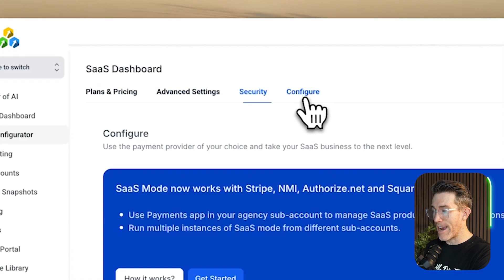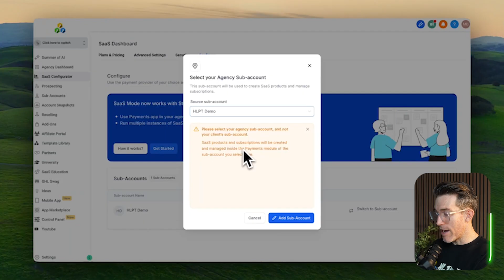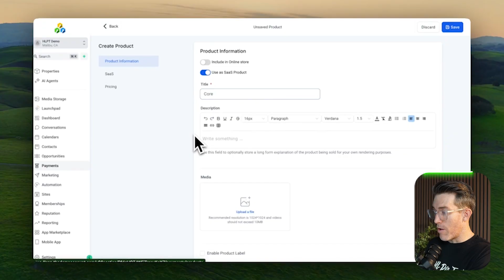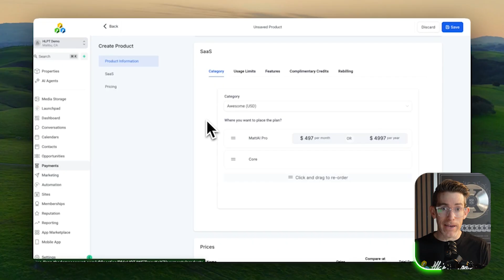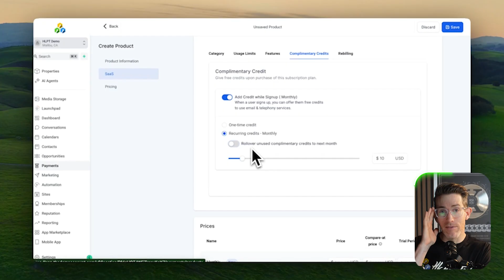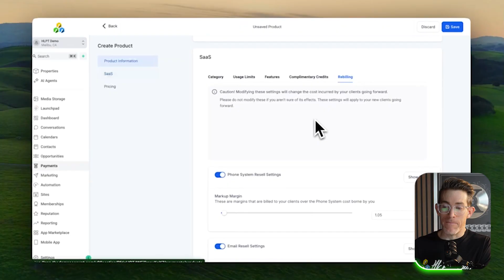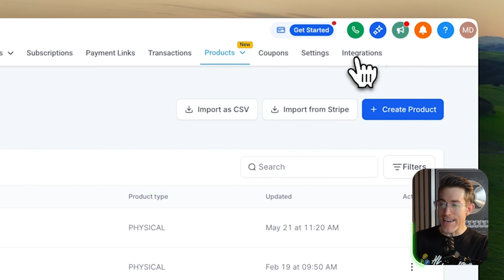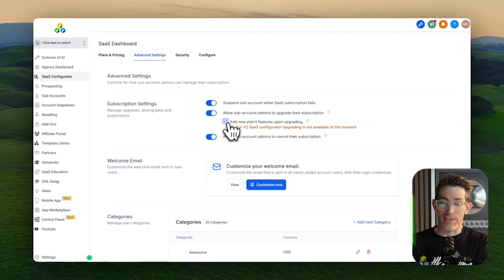How to Set Up HighLevel SaaS Mode Without Stripe (Step-by-Step Guide)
Banging your head against a wall trying to make HighLevel work sucks. Clients with your cell phone texting you at all hours SERIOUSLY SUCKS. No time freedom or financial freedom sucks. I get it. If you want our help with building, launching, growing, and scaling HighLevel without any of that HEADACHE, then

Want to use something other than Stripe for your SaaS billing? This tutorial shows you exactly how to configure HighLevel's SaaS Mode V2 so you can integrate any payment processor like Authorize.net, NMI, or PayPal — and finally stop stressing about Stripe shutdowns.

In this video, we’ll walk through: the new V2 SaaS Configurator and how it works, connecting payment processors to your sub-accounts, setting up pricing, credit systems, and rebilling options, avoiding common mistakes when managing your SaaS plans, and why one plan, one price is STILL the best strategy when starting out.

Whether you're just getting started or upgrading from V1, this walkthrough will help you future-proof your SaaS setup.

Video Time Stamps:
00:00 - Intro
00:48 - Where to find the V2 configuration tab
01:15 - What changed from SaaS Mode V1 to V2
01:53 - Adding your sub-account for payments
02:39 - Where products and subscriptions now live
03:25 - Creating SaaS products directly in sub-accounts
04:19 - SaaS vs. Online Store product types
04:58 - Overview of categories, limits, features, credits & rebilling
06:21 - Why category logic matters for upgrades/downgrades
07:00 - Feature access and loading snapshots
07:30 - How to use credits to improve user experience
09:53 - Rebilling strategy explained (Blade Revenue Model)
12:24 - Setting up non-Stripe processors (Authorize.net, NMI, etc.)
13:18 - V2 limitation: No automatic feature upgrades on plan change
14:12 - Outro

• Learn The Simple Strategy That Can Automate Scalable Cashflow For Your Agency!

We're in the business of helping you grow yours.

HL Pro Tools is the complete solution that will give you the support and resources you need to succeed with HighLevel®.